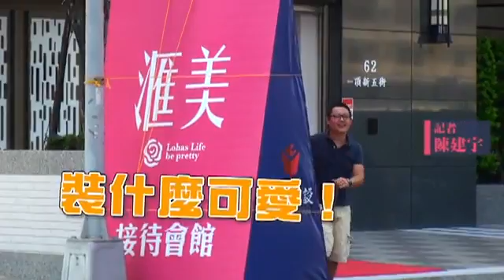滙美 2房328萬起--蘋果日報20160820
【陳建宇╱高雄報導】高雄市鳳山區頂新特區是首購大樓的集中地，新案「滙美」近台88線快速道路，規劃2~4房、24~52坪產品，社區採光纖到府，1樓中庭為開放式，2房總價328萬元起，3房總價603萬元起。